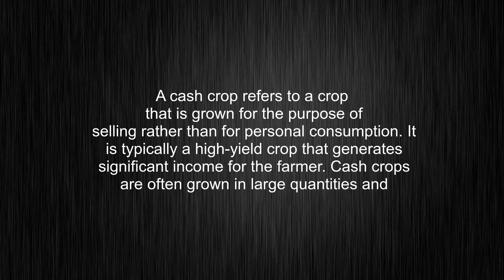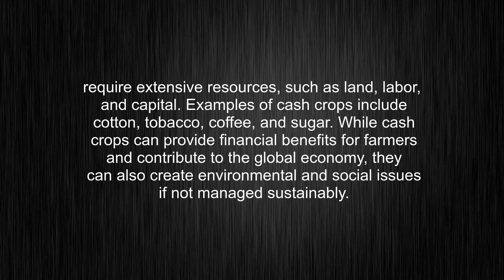What's the meaning of "cash crop", How to pronounce cash crop?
This video tells you what "cash crop" means, how to pronounce it, provides a pronunciation guide and an accurate definition.
00:00 Pronunciation
00:32 Meaning

- What is the meaning of cash crop
- How to say cash crop
- What is the definition of cash crop
- How to pronounce cash crop

Visit our free audio/video dictionary tutorial to learn how to correctly pronounce words/names and to learn their meanings, definitions, just like cash crop definition and meaning in Merriam-Webster, cash crop definition and meaning in Collins English Dictionary, cash crop definition and meaning in The Oxford English Dictionary, cash crop definition and meaning in Longman Dictionary of Contemporary English, cash crop definition and meaning in Cambridge Advanced Learner's Dictionary, and more.